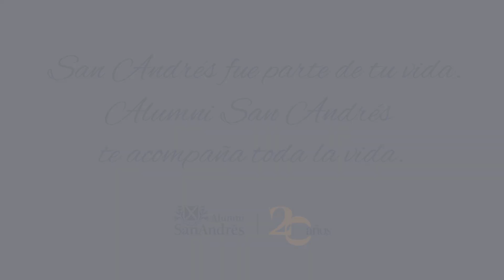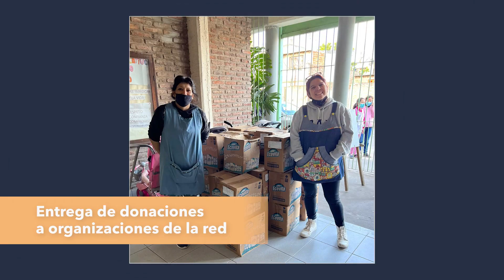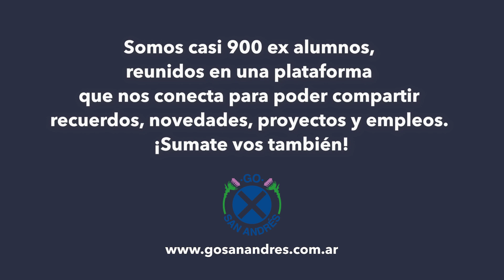Alumni 2022 ¡Mirá todo lo que hicimos juntos en nuestro 20º aniversario!